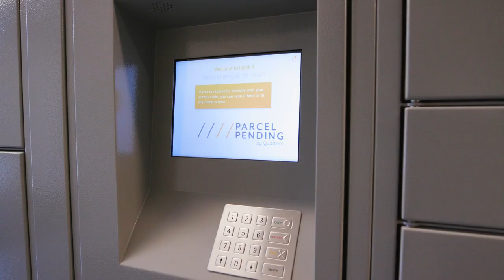Steps To The Jordanelle Gondola - Move In Ready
A rare opportunity for an amenity rich efficiency condominium with direct access to the Jordanelle Gondola and the new Deer Valley village. Immerse yourself in a community of outdoor enthusiasts, whether skiing, biking, or hiking, and explore all that Park City and Deer Valley have to offer, with the convenience of Salt Lake City just a short drive away.